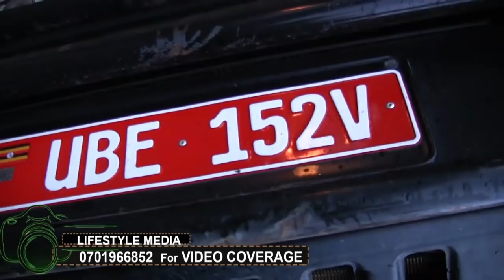Akabenje nga tuzayo Nkuba kyeyo e' Fort Portal